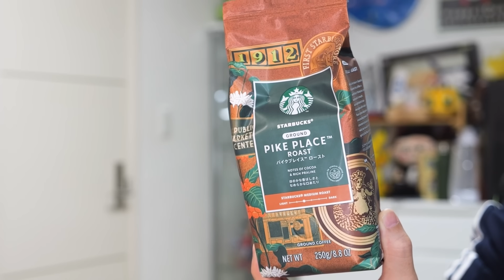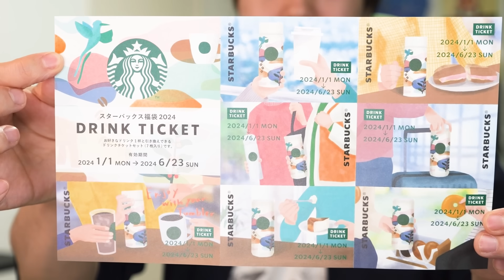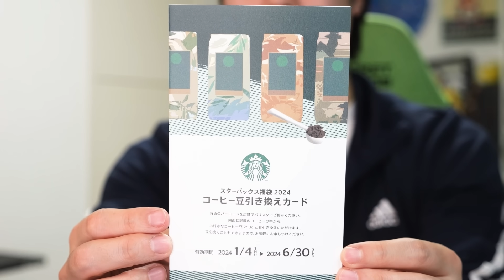スタバの福袋が最高！8000円【スターバックス】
今年のスタバの福袋はマジで最高でした。
福袋って自分がほしくないものばかりなときもあったりするんですけど
今年は丁度ほしかったものばかりだったので大勝利です！
タンブラーはたくさんあるので知人にプレゼントしたりいろいろ考えてみまっす！
みんなは福袋は購入しましたか？
よかったらコメントで感想も教えてね！

●マスオオリジナルTシャツ販売中！